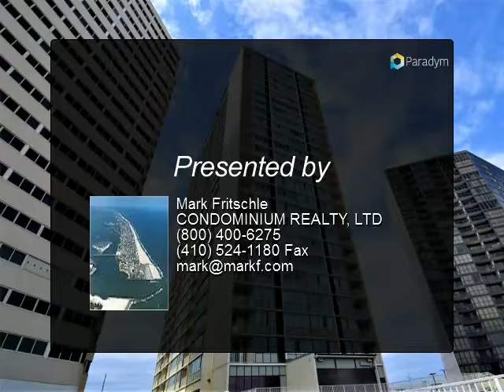Ocean View 2 Bedroom Condo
This Is A Very Convenient Location In The Quay Building,#303, 2 BR 2 BA, North Side Of The Building With A Fantastic Ocean View. Kitchen Totally Remodeled 2 Years Ago, Bathrooms 4 Years Ago, Fully Furnished, Great Condition, Great Rental Producer, Building Renovations Are New Roof, Windows, Sliders, Heated Pool, Exercise Room, Lobby Updated, Elevators And Parking Lot. High Speed Internet and HDTV Are Included In The Condo Fee. Indoor Pool And Convenience Store Is On The Second Floor. You Name It And This Building Has It! 24 Hour Security And Beach Lockers. You Will Need To See This Great Building, The Grounds, The Activities That Can Entertain Your Family And The Very Nice Property!

Presented By:
Mark Fritschle, CONDOMINIUM REALTY, LTD